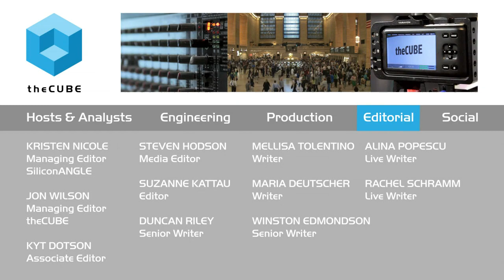Wrap Up Day 2 - IBM Insight 2015 - ibminsight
01. Wrap Up Day 2, Live from IBM Insight 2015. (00:20)
02. IBM Has an Impressive Capacity for Reinvention. (02:06)
03. How IBM Compares to the Competition. (03:57)
04. Where to Find the IBM Insight 2015 Content. (08:46)

IBM Insight 2015 analysis: Machine learning, open source and analytics

The IBM Insight 2015 conference attracted thousands of attendees, presenters and commentators to Las Vegas, and for good reason. The show presented an opportunity for IBM to lay out its strategy for the future and boast its present successes. At the end of the day, Dave Vellante and Paul Gillin, cohosts of theCUBE, from the SiliconANGLE Media team, sat down to summarize just what they’d seen during the event.

The promise of machine intelligence

Vellante started off the discussion with a very important topic: IBM Watson. Vellante said he’d heard a lot about IBM’s machine intelligence during the conference. He pointed out how he’d seen Watson go from an experiment to something that’s impacting all facets of IBM’s business.

He also mentioned there was a big emphasis on open-source software, while in the hallways people were coming together to get a lot of business done.

IBM ducks the Grim Reaper

Gillin added that he was always impressed by IBM’s capacity for reinvention. He said that IBM always seemed to find a way to duck the Grim Reaper, no matter what other people were saying. The company, he felt, was executing very well on strategic initiatives and methodically pursuing its long-term strategy.

Agreeing with the point, Vellante offered that IBM had a crisp, clear strategy, which comes across in its presentations. He said the key to competing is differentiation, and IBM has that. The company’s strengths, he reasoned, were in analytics and Watson. He also made note of how IBM was making big bets in areas that weren’t just high-growth, but also transformative.

The message was being heard at street level, Gillin said. He described coming to the conference like entering a stadium full of people. Whatever IBM is saying, people are listening.